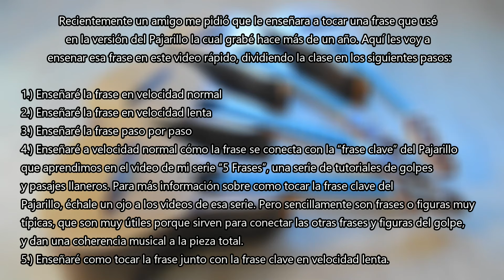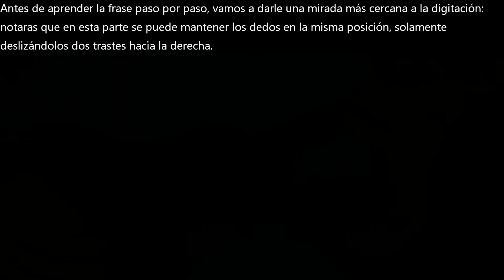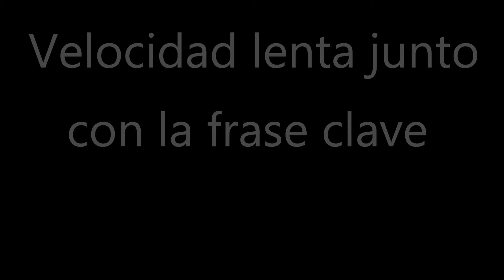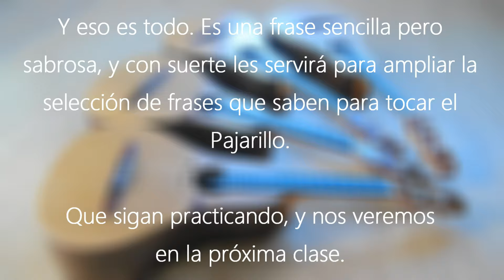Bandola en Breve: Clase 10 - una frase sencilla para el Pajarillo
Bienvenidos al décimo video de la serie “Bandola en Breve”, una serie de videos cortos para principiantes mostrando técnicas básicas de la bandola llanera. Recientemente un amigo me pidió que le enseñara a tocar una frase que usé en la versión del Pajarillo la cual grabé hace más de un año. Aquí les voy a ensenar esa frase en este video rápido, dividiendo la clase en varios pasos.

Para los otros videos en la serie "Bandola en Breve", un curso básico de la bandola llanera, haz

Para aprender a tocar golpes y pasajes llaneros, haz click aquí para los videos de mi serie "5 Frases"